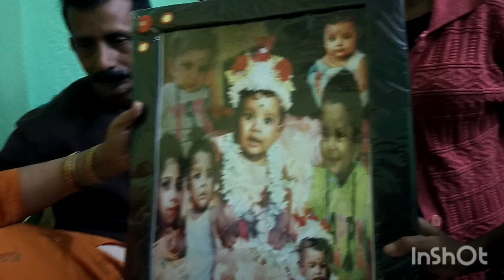Rishika first birthday 🎂🥳🎉🥰🎁🙏